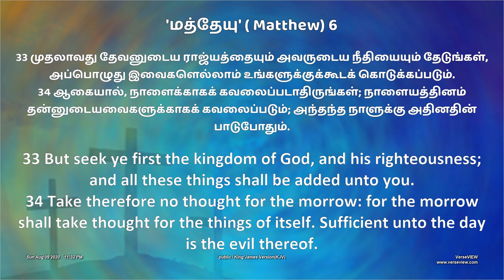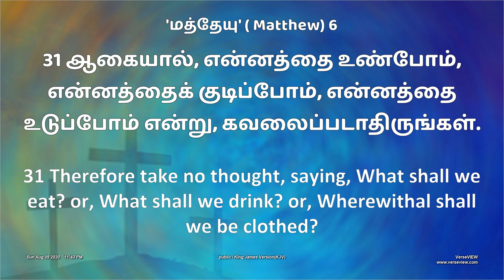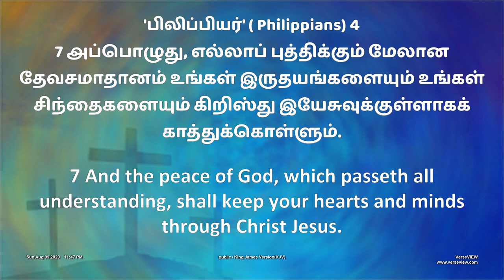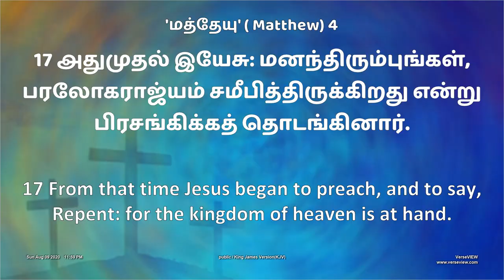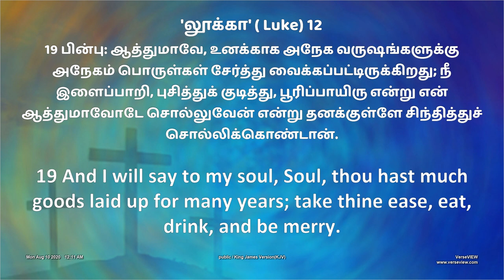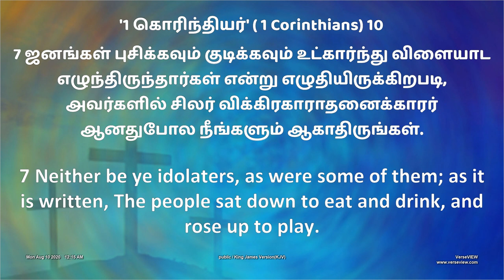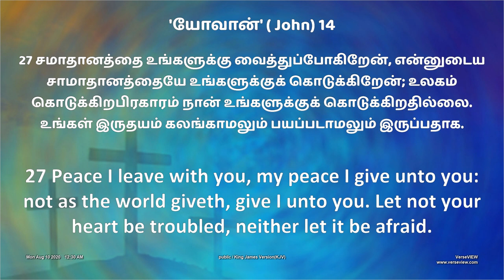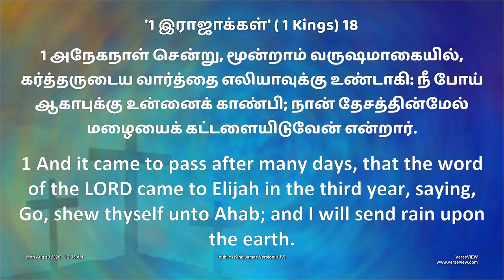SEEK YE FIRST THE KINGDOM OF GOD | MONDAY CHURCH SERVICE | 10th Aug 2020 | WORSHIP | WORD